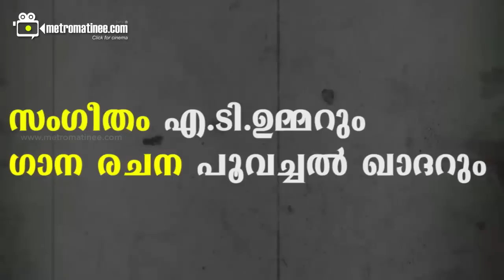That Song which was Directed by Mohanlal